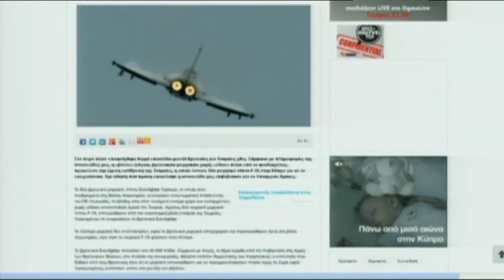Παρολίγο θερμό επεισόδιο Βρετανίας-Τουρκίας πάνω από Κύπρο